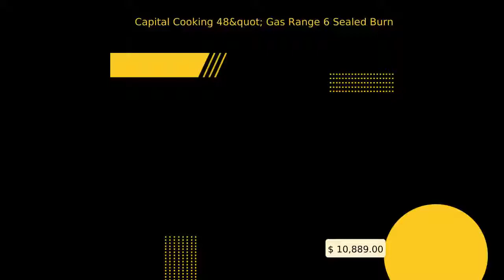Capital Cooking 48" Gas Range 6 Sealed Burners 12" Grill 6.9 cu. ft.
Product Overview The 48" Precision Series Freestanding Gas Range from Capital will be the best addition to your place. The unit features Self Clean, 6.9 cu. ft. Capacity, 6 Racks, and 6 Sealed Burners. Features: Precision Gas Range The beautiful design of Precision ranges will complete your dream kitchen. Featuring the categories most powerful sealed burners, an integrated rotisserie, and a host of unique features, all built in the USA with hand crafted seamless construction, Precision Self Clean gas ranges assemble the wish lists of home chefs into a single product. Extra Large Convection Oven Extra large convection oven fits full size commercial cookie sheet Power-Flo™ Sealed Burners These versatile burners are the most advanced burners available in the industry. They allow from true simmering to a powerful 19,000 BTUs. Not only are they powerful, but they are also energy efficient. Stay-Cool™ Knobs Stay-Cool™ die cast, chrome plated metal knobs Continuous Cast Iron Grates Smooth-top continuous cast iron grates with easy to clean matte Removable Door Removable door with heavy duty hinges Oven Racks Flex-Roll oven racks for smooth operation Cooktop Configuration: Six (6) 19,000 BTU Power-Flo™ Sealed burners turn down to a true simmer One (1) 18,000 BTU Infra-Q infrared BBQ grill Technical Details LP Conversion No Frequency 60 Hz. Weight 600.00 BTUs19000 Broiler Element Location Top Burner Configuration 6 Sealed Burners and 12" Grill User Manual Spec Sheet Brochure